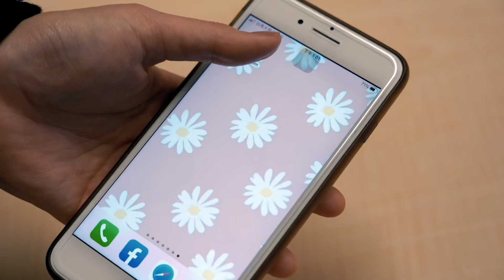出火葬場就肇事！靈車遭砂石車攔腰撞上 險波及路邊騎士